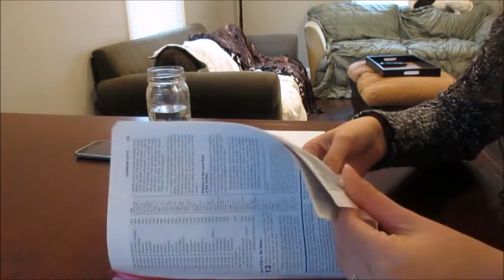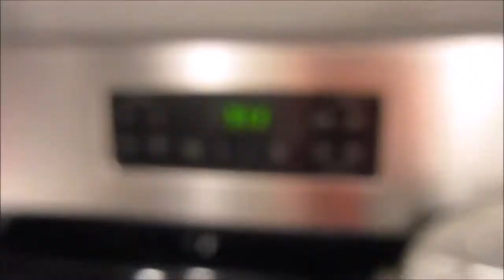HUGE SPIDER, HUGE COFFEE MUG, BEING A BETTER WIFE | Vlog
Hey everyone! I felt like vlogging a lot last week so here's a look into 3 days of my life!